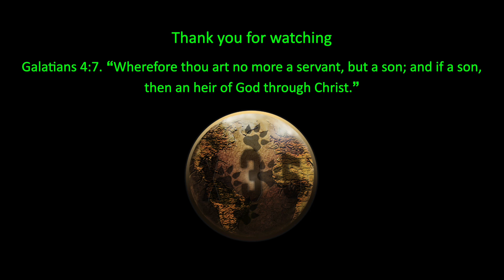Stone man sucks... | Elden Ring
Elden Ring gameplay. stone man strikes again.

X35 Earthwalker the one true Earthwalker, the legendary and eternal soldier himself just casually exploring the in-between world of Elden Ring. Came across a giant stone man and he sucks.